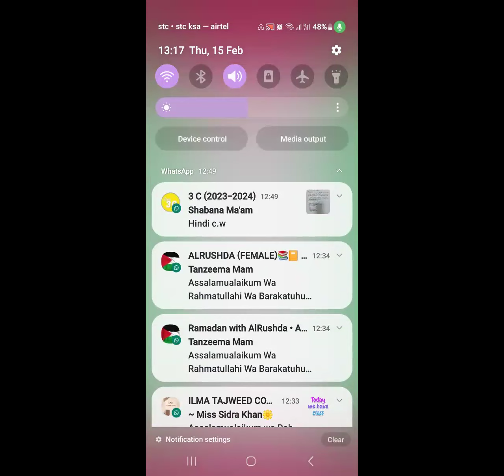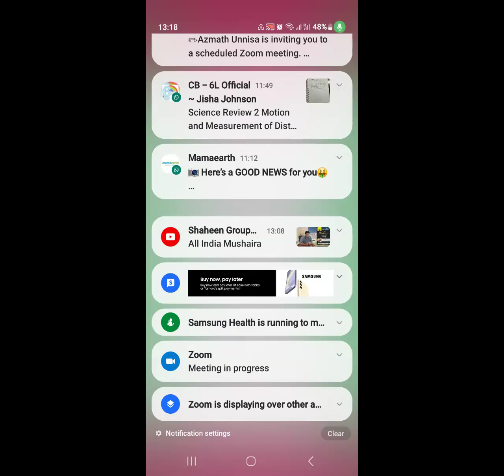SURAH QAAF AYATS 36-40